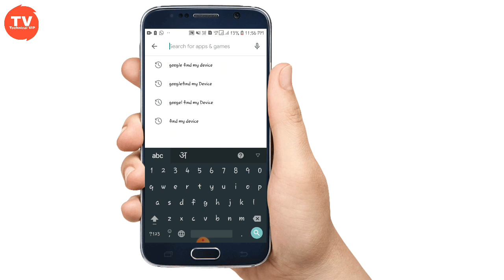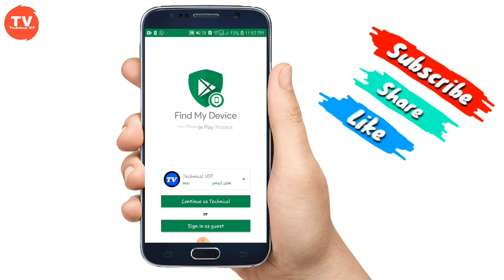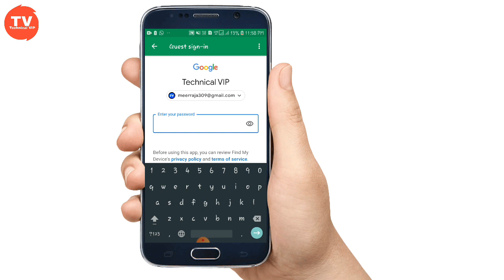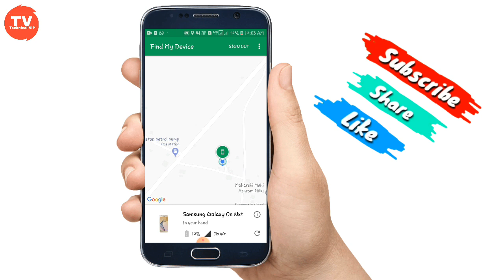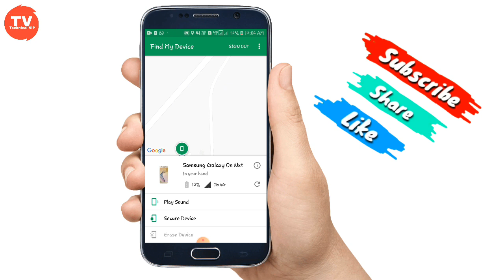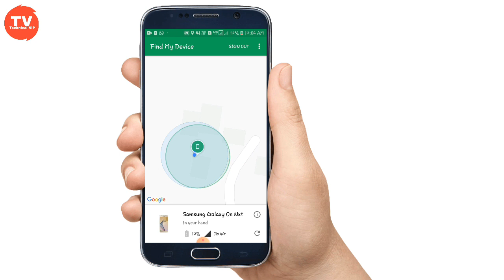चोरी हुऐ फोन को कैसे ढूढे find my device ^Hiw to track any mobile phone location